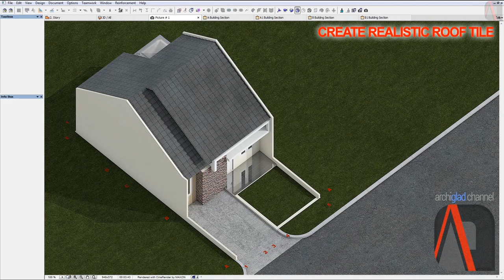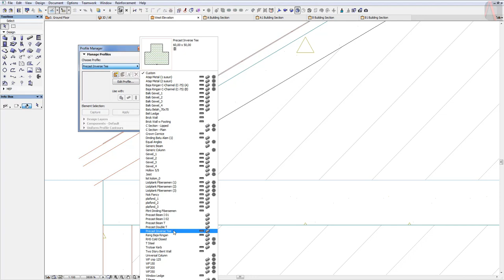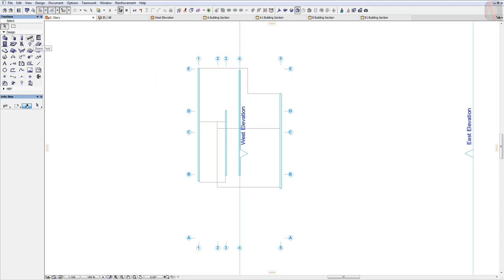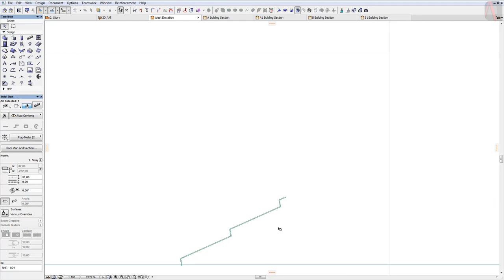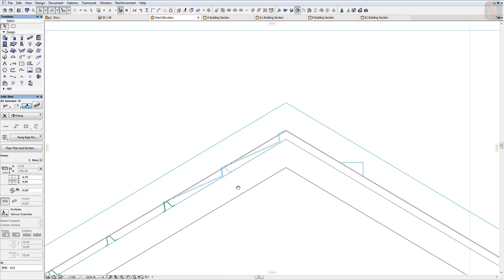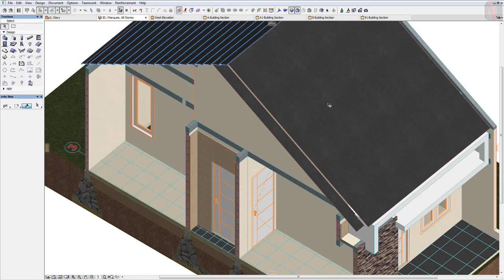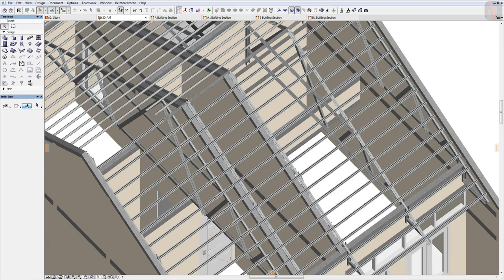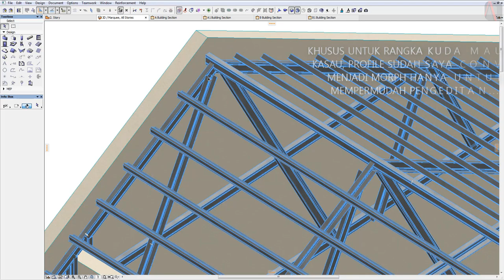Project part 3 (create realistic roof tile in archicad)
What's up Archicad Lovers, Today i will show you how to create realistic roof tile in Archicad with profile manager tool...